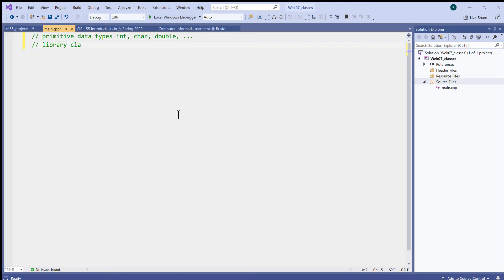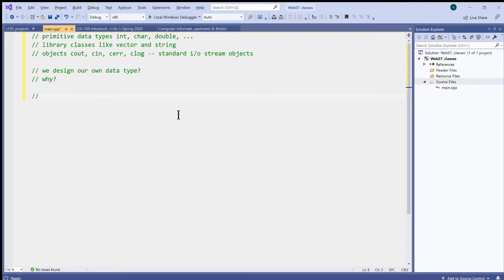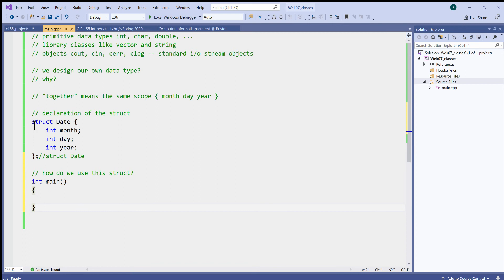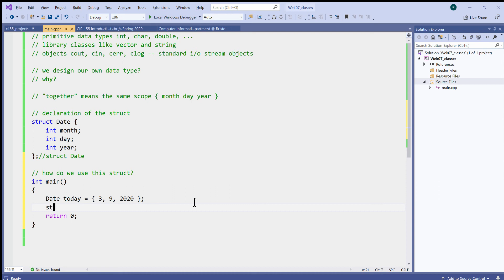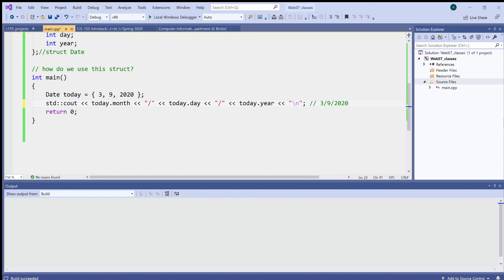08.1 example of struct Date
08.1 example of struct Date